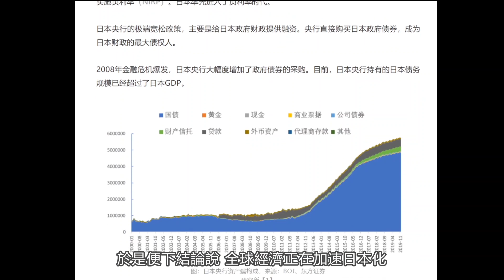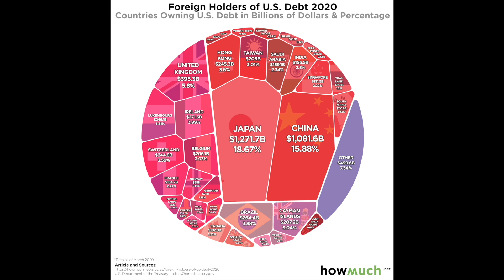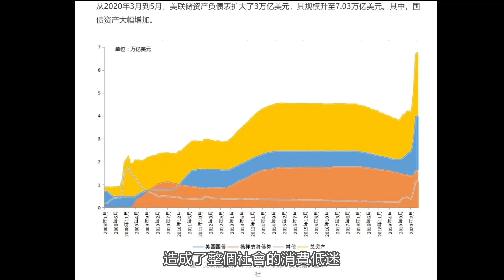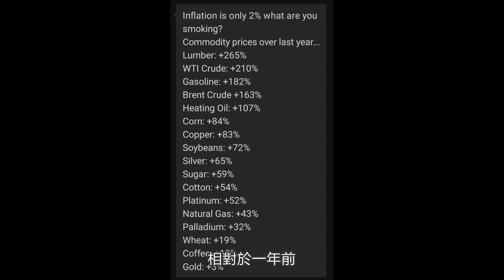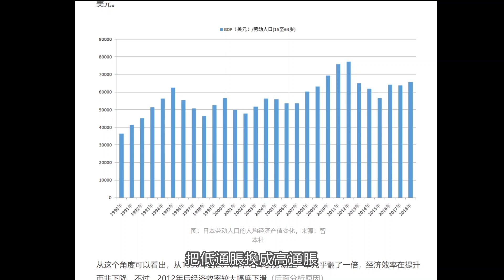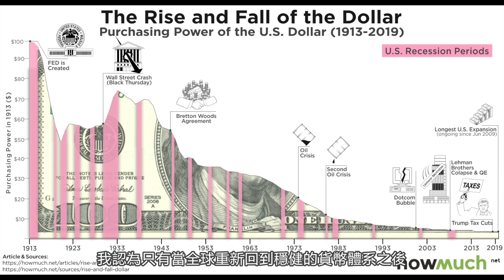EP61 - 世界經濟在加速日本化? Is the Global Economy Racing Toward Japanification?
這一期，我和大家一起解讀一篇文章，談論世界經濟日本化的觀點。我個人同意文章中大多數的觀點，但我認為歐美與日本經濟的主要差別在於高通脹的發生。

In this episode, I will interpret an article with you, discussing the viewpoint of the Japanification of the world economy. I personally agree with most of the points in the article, but I think the main difference between the economies of the West and Japan lies in the occurrence of high inflation.